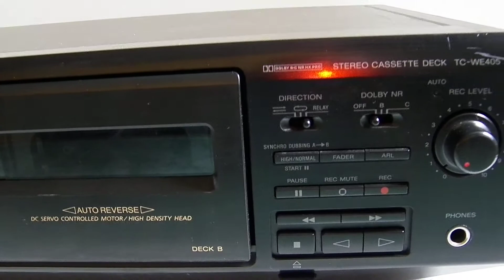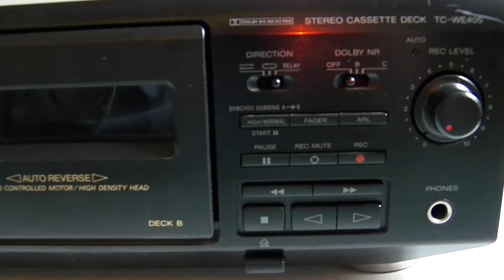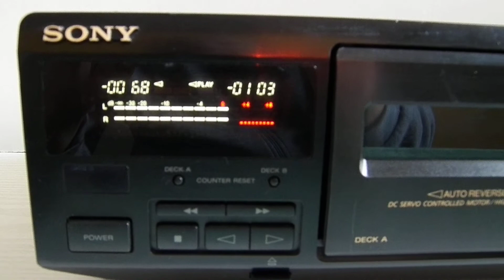Sony TC-WE405 stereo cassette deck 1996'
Sony TC-WE405
Twin Stereo Cassette Deck (1996)
Specifications
Type: auto reverse, double compact cassette deck
Track System: 4-track, 2-channel stereo
Tape Speed: 4.8 cm/s
Heads: 1 x record/playback, 1 x playback, 1 x erase
Motor: 2 x DC servo
Tape Type: type I, CrO2, Metal
Noise Reduction: B, C
Frequency Response: 30Hz to 19kHz  (Metal tape)
Signal to Noise Ratio: 73dB  (dolby C)
Wow and Flutter: 0.1%
Total Harmonic Distortion: 1.8%
Input: 160mV (line)
Output: 0.5V (line)
Dimensions: 430 x 120 x 305mm
Weight: 3.8kg